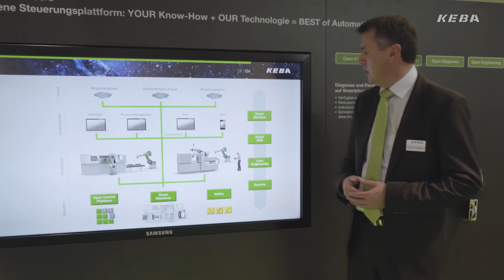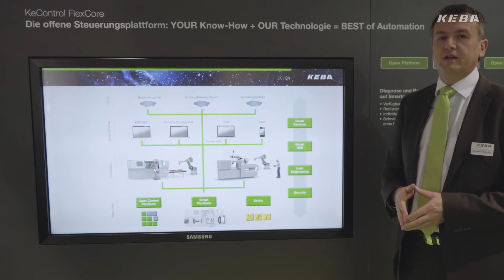Industrie 4.0 powered by KEBA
Christian Augdopler präsentiert, wie Anlagen mit dem innovativen KEBA-Produktbaukasten schneller und flexibler automatisiert werden können. Von der Steuerungs- bis zur Cloud-Ebene steht einer einfachen Erstellung von Industrie 4.0-konformen Automatisierungslösungen nichts mehr im Wege.